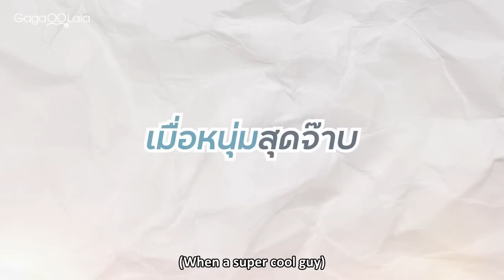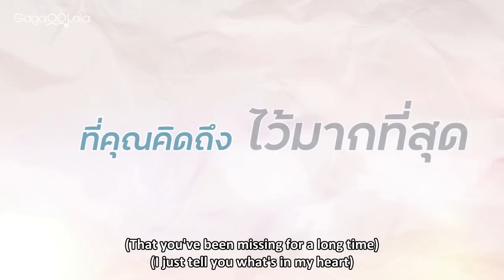Past Senger | Official Trailer | Starring Cooper from My Engineer & Marc from My Gear and Your Gown!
▶Thai BL "Past Senger" premieres on Mar. 8

Kiew, a handsome and troublesome teen in the nineties, enjoys pranking people and aspires to study architecture. However, his life takes an unexpected turn when he is transported 25 years into the future. It's in 2022 where he meets Bamee, an introverted and isolated student who is studying architecture to honor the memory of his father. Through their meeting, will both of their fates be rewritten?

☆ I want to leave the past and face the future with you by my side! Is it possible to fall in love with my father's friend?
☆ Cooper from "My Engineer" and Marc from "My Gear and Your Gown": the first pairing of two "tops" has got fans talking!
☆ Veteran stars from the Thai music and film industry mix with the new generation of actors which leads to one of the most interesting series of the year!